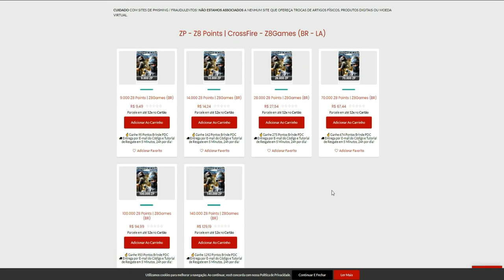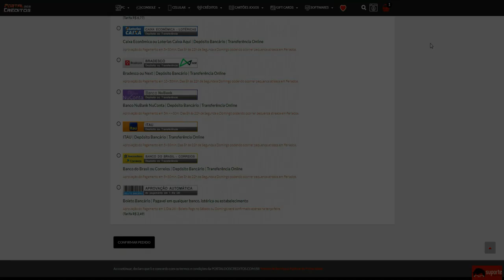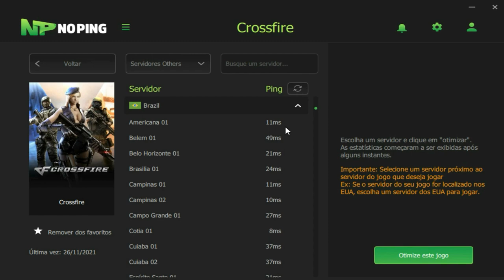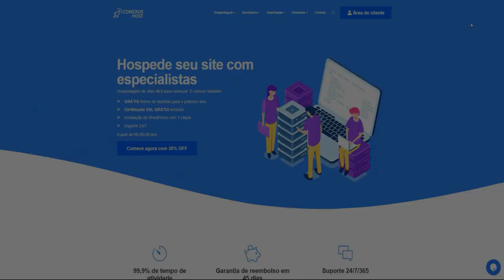AK47-INCANDESCENTE💯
✔Prata ao Ouro: 2$
✔Ouro ao Platina: 5$
✔Platina ao Diamante: 10$
✔Diamante ao Mestre: 15$
✔Mestre ao Lenda: 25$
✔Lenda ao Mito: 40$
💰 Cupom: paozin

💰 Cupom: paozin

💰 Cupom: paozin
🐭 Mouse: Hunter MS-303 (400/800/1600/3200 DPI)
⌨ Teclado: T-dagger Corvette T-tgk302 (Switch blue)
📒 Mouse Pad: Extra Large 90x40cm (GTA5 edição limitada)
🎧 Headset: KP-400 (Não recomendo)
🎤 Microfone: SF920 + Pop Filter + Braço Articulado
📷 Webcam: Turu concept usb-301
📺 Monitor: Acer KG241Q Freesync - 23,6 Polegadas (165Hz 0.5ms)